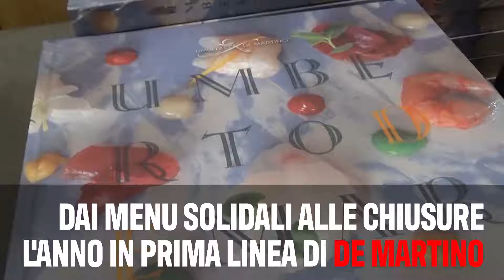Dai menu solidali alle chiusure. L'anno in prima linea di De Martino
Un libro pensato e scritto durante i mesi della pandemia, per raccontarsi – innanzitutto – e per raccontare la sua esperienza di vita e professionale attraverso oltre 60 ricette. È la storia di Umberto, che oggi è lo “chef Umberto De Martino”, una storia che parte da Sorrento e che dopo tante esperienze in Italia e all’estero, arriva in provincia di Bergamo, a San Paolo d’Argon, dove rileva il ristorante Florian Maison, che dopo soli due anni gli regala la sua prima stella Michelin.

La sua è una ricetta che ha come ingredienti principali il sudore della fronte e il sacrificio e una dose consistente di passione, incorpora rivalsa, semplicità, sincerità e un pizzico di sano orgoglio. «Sono campano ma adoro fare il risotto – dice – Sono figlio del mare di Sorrento ma mi diverte cucinare la carne, la selvaggina e i fondi; sono del Sud ma non sono focoso come ci si aspetterebbe da un napoletano».

Umberto De Martino è lo chef che sfugge alla convenzione e che enumera molteplici contraddizioni. Le ricette raccontate nel suo libro sono organizzate in blocchi evocativi che sfuggono alla canonica suddivisione di antipasto, primo e secondo; lo chef immagina dei percorsi che svelano la sua storia e generano veri e propri viaggi di gusto attraverso i quali il lettore viene coinvolto chiamando in causa tutti i cinque sensi.

Ad ogni ricetta viene abbinato il vino e l’etichetta che più si addice al piatto e l’excursus fotografico permette di traghettare chi legge direttamente nella cucina dello chef. Compito di trasmettere la componente visiva è di Tiziano Carrara, chef che ha sviluppato negli anni la passione per la fotografia. Racchiudere l’estro dello chef Umberto De Martino, in 23 mm non è sicuramente stato facile, ma la lunga conoscenza e l’amicizia che li lega ha facilitato lo scatto. Gli abbinamenti delle etichette ai piatti sono opera invece di Francesco Pagani, consulente che opera nel mondo del vino, il quale ha deciso in questo libro di dare un taglio meno accademico e più emozionale a tutti gli accostamenti per valorizzare il lavoro dello chef. Il libro (edito da Multiverso) è disponibile su tutti i principali siti di libri e su quello del ristorante Florian Maison.

Nell’anno del Covid, Umberto De Martino è stato tra i primi a scendere in campo per aiutare medici e soccorritori della Croce Rossa, regalando fino a 260 pasti al giorno e chi era in prima linea contro la pandemia: «Era tanto il daffare che non si riusciva a percepire davvero cosa stava succedendo – dice – Oggi a distanza di un anno, se ci penso, un po’ di magone mi viene». Un’iniziativa resa possibile anche dalla solidarietà di tanti colleghi che dalla provincia di Bergamo, ma anche dal Piemonte e dalla Toscana, hanno donato tanto cibo, che Umberto De Martino ha poi preparato per i volontari.

Oggi a distanza di un anno, siamo ancora in emergenza e il ristorante dello chef, come tutti i ristoranti d’Italia, è ancora chiuso: «Abbiamo avuto per trovare soluzioni e contromisure, ma non è stato fatto quasi nulla – ammette – Avrebbero dovuto darci delle linee guida più chiare e dirette. Non trovo giusto, per esempio, che un ristorante come il mio, con 15 tavoli su 250 metri quadrati, sia considerato più pericoloso di un autobus affollato. Non ci resta che attendere ed essere fiduciosi, senza perdere mai l’ottimismo».